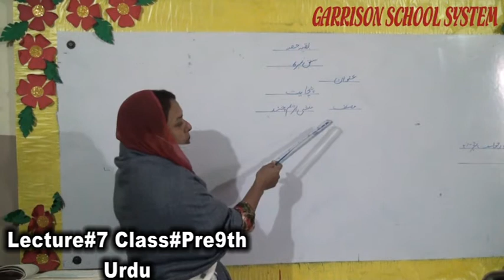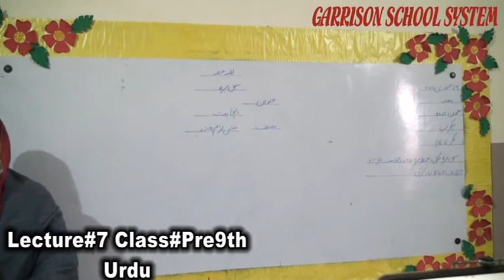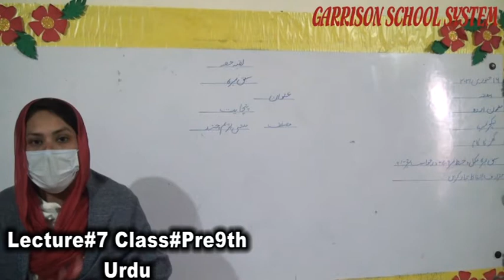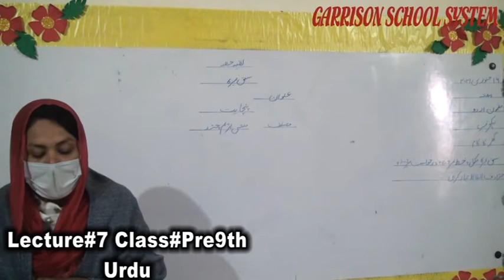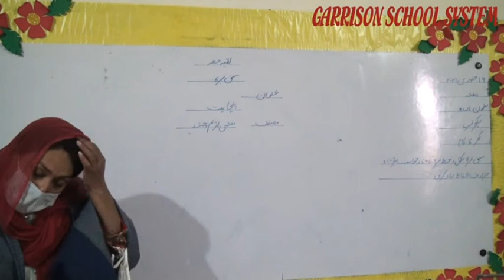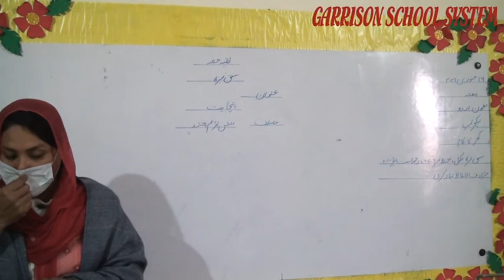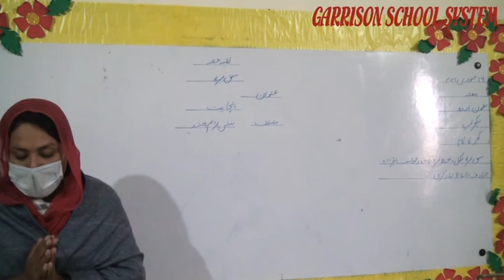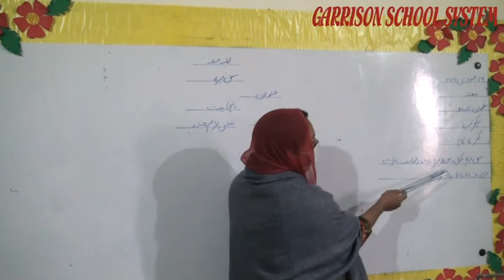Lecture#7 Class#Pre9th Of Urdu By GSS